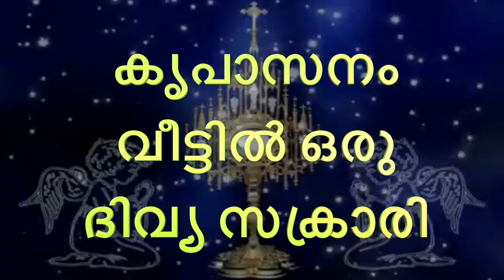വീട്ടിൽ ഒരു ദിവ്യ സക്രാരി|Eucharistic adoration|40 ദിന ആരാധന-Day 33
പരിശുദ്ധ പരമ ദിവ്യകാരുണ്യത്തിന് എന്നേരവും ആരാധനയും സ്തുതിയും പുകഴ്ചയും ഉണ്ടായിരിക്കട്ടെ!!